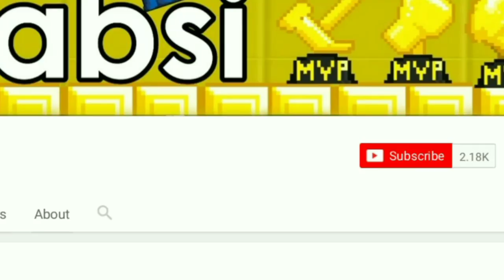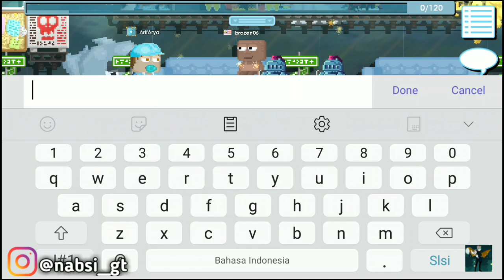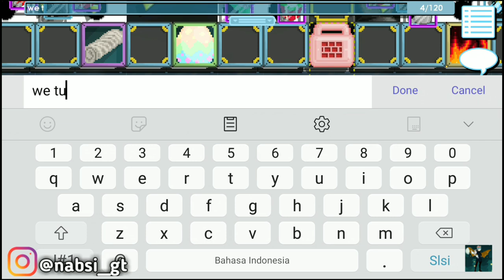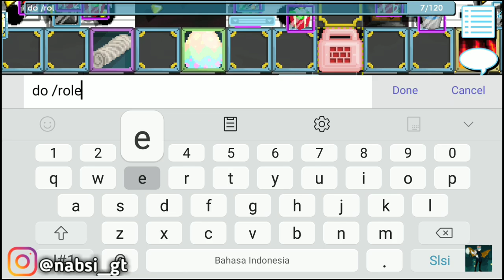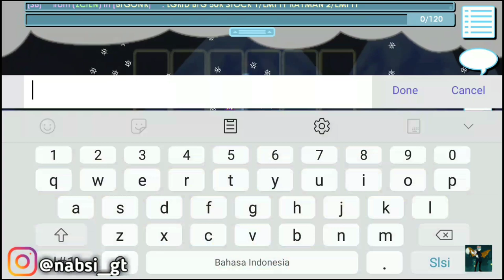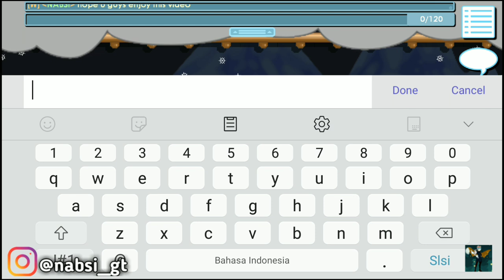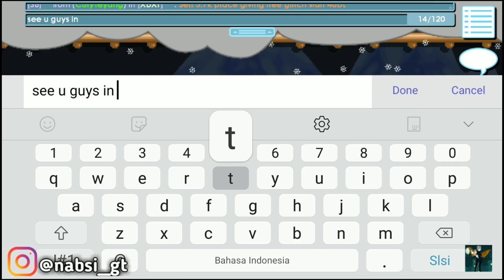How to get 2 GROWTOKEN/Day!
Subacribe and like this video guys